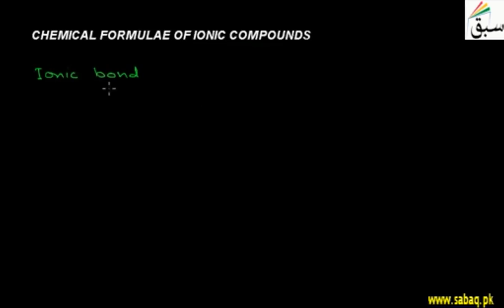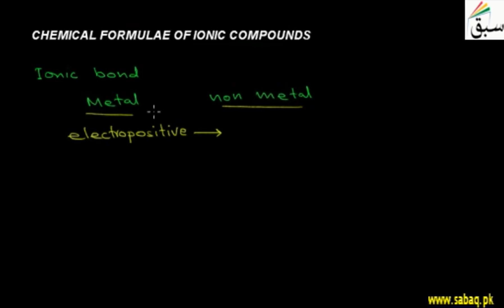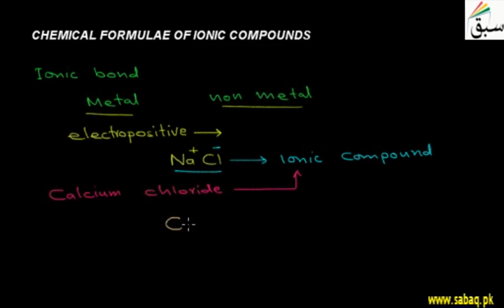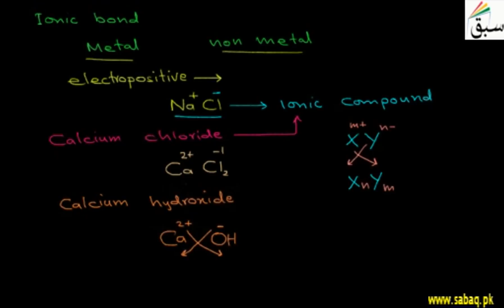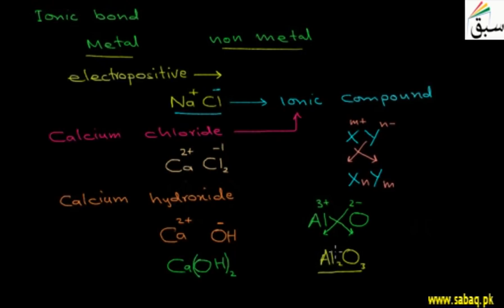Chemical Formulae of Ionic Compounds, Chemistry Lecture | Sabaq.pk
Chemical Formulae of Ionic Compounds is write chemical formulas from the names of ionic compounds.
This video is about: Chemical Formulae of Ionic Compounds. Practice tests and free video lectures for Physics, Chemistry, Biology, Math’s, Computer Science, English & more subjects are also available at Sabaq.pk. So, subscribe to Sabaq.pk/Sabaq Foundation now and get high marks in your exams.

CLASSES WE COVER AT SABAQ.PK / SABAQ FOUNDATION:

1. KG
2. Class 1
3. Class 2
4. Class 3
5. Class 4
6. Class 5
7. Class 6
8. Class 7
9. Class 8
10. Class 9
11. Class 10
12. Class 11
13. Class 12
14. Class 13
15. Class 14
16. MCAT
17. ECAT
18. CSS

BOARDS WE COVER AT SABAQ.PK / SABAQ FOUNDATION:

1. FBISE
2. Sindh Board
3. KP Board
4. Balochistan Board
5. Cambridge

STUDY MATERIAL WE OFFER AT SABAQ.PK / SABAQ FOUNDATION:

1. Physics Lectures
2. Chemistry Lectures
3. Mathematics Lectures
4. Biology Lectures
5. English Lectures
6. General Science Lectures
7. Computer Science Lectures
8. General Math Lectures
9. Accounting Lectures
10. Statistics Lectures
11. Advance Accounting Lectures
12. Cost Accounting Lectures
13. Practice Tests
14. Physics Practical
15. Chemistry Practical